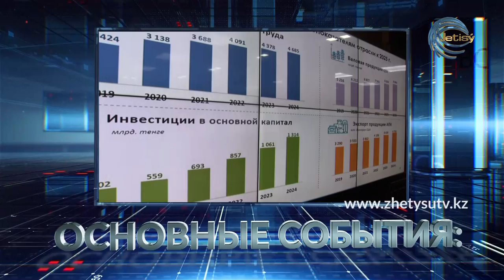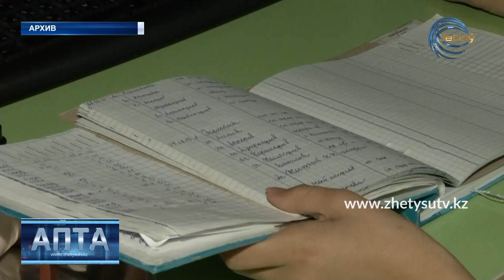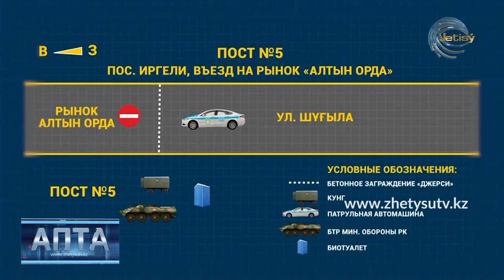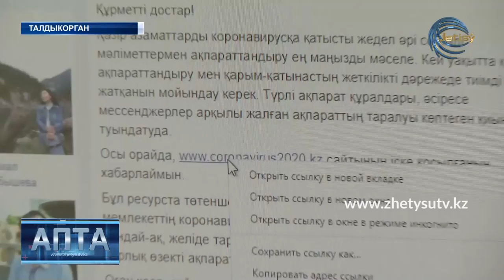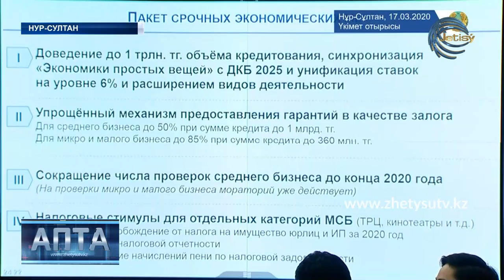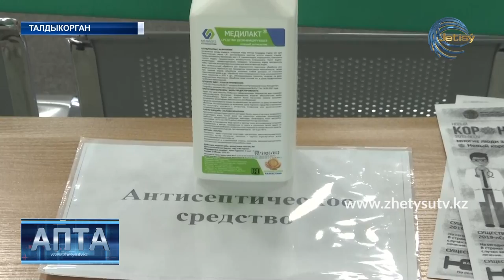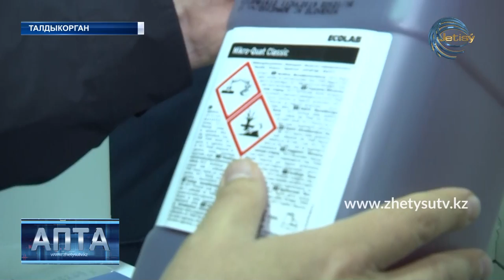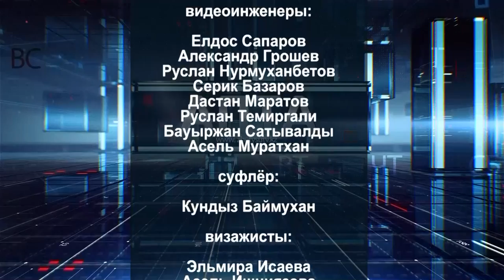АПТА.РУС (22.03.20) Жетысу